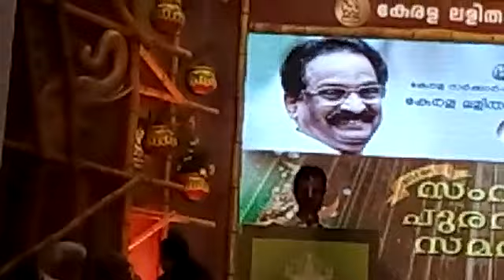മുഖ്യമന്ത്രി കാണ്‍‌കെ കയ്യടി നേടി ഇന്ദ്രന്‍സ്